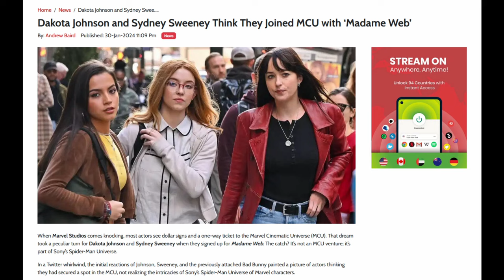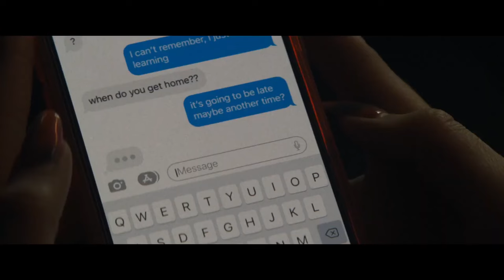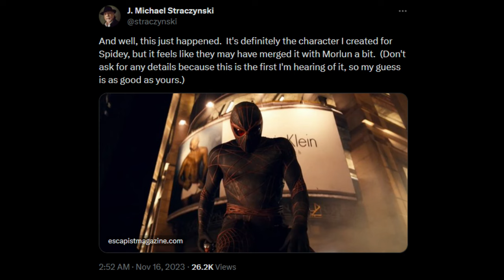Low Effort Video About The Madame Web Movie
Madame Web is a movie

0:00 Intro
1:33 Who Is Madame Web?
4:09 Reusing Footage And Themes
6:25 It's Forgettable
9:00 Ezekiel Maker Did Not Know Their Character Was Used
10:23 Conclusion